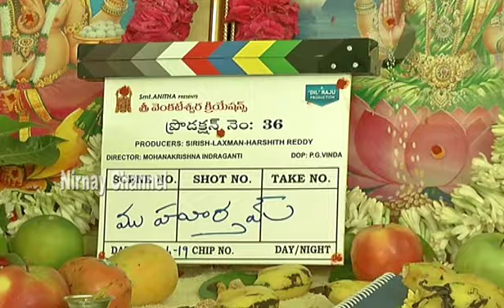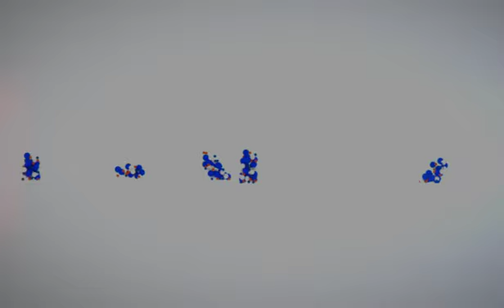Nani, Sudheer Babu, Indraganti & Dil Raju movie opening full event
watch Nani, Sudheer Babu, Indraganti & Dil Raju movie opening full event